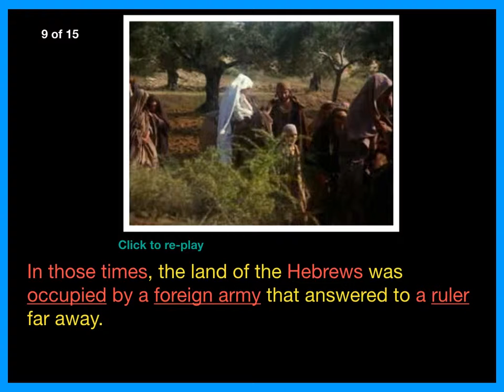Hope ESL Promised 9